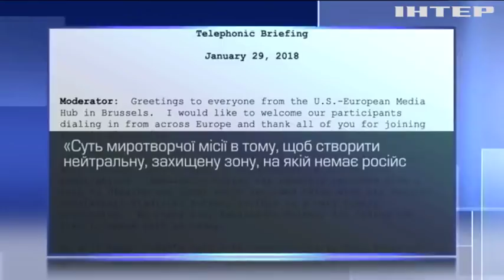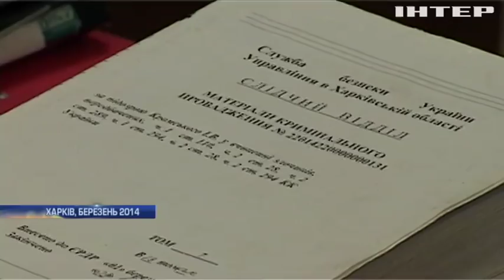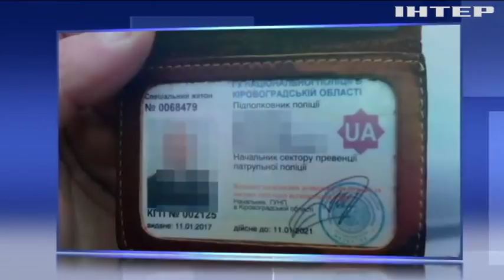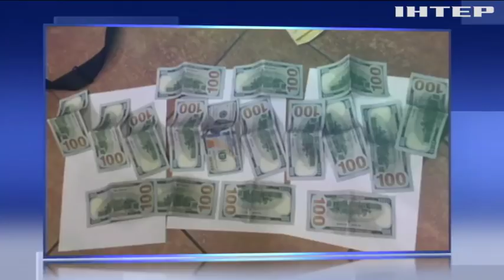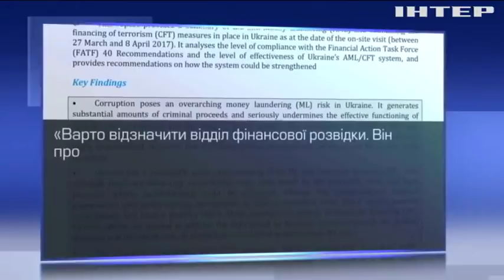Новости 8:00, выпуск за 31 января 2018 года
Головні події на цю годину:
У США назвали умови проведення виборів на Донбасі; Гната Кромського на прізвисько "Топаз" засудили на 8 років в'язниці; На Кіровоградщині копи обклали даниною наркоторговців; На Буковині чиновник державної виконавчої служби торгував посадами; Україна отримала від Ради Європи рекомендації по боротьбі з відмиванням грошей; У Каліфорнії вертоліт впав на житловий будинок; У Польщі заборонили торгувати в неділю; Огидний запах, незрівнянний смак: у Сингапурі пропонують страви з "короля фруктів".